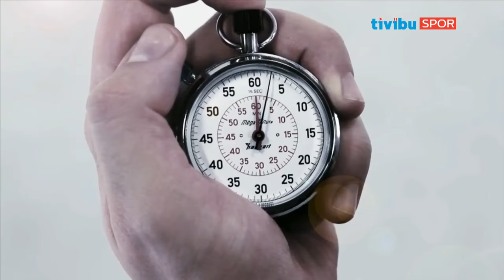Ters Köşe - 13 Temmuz 2016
Ters Köşe'de Kaan Kural'ın bugünkü konuğu Uğur Meleke.
13 Temmuz 2016